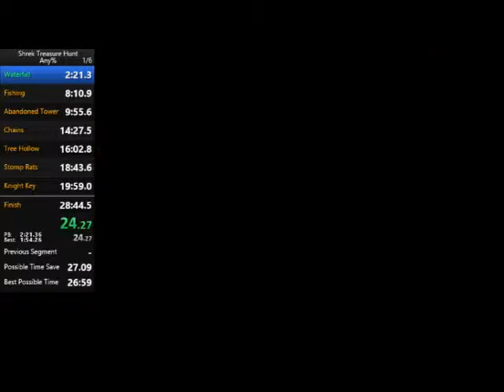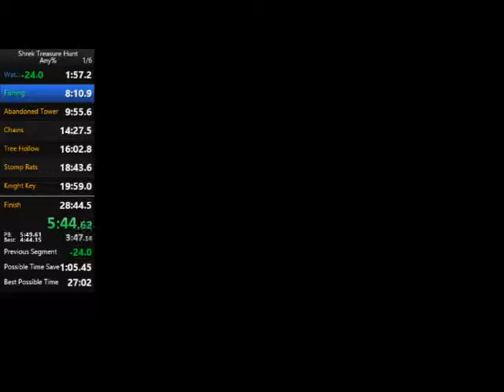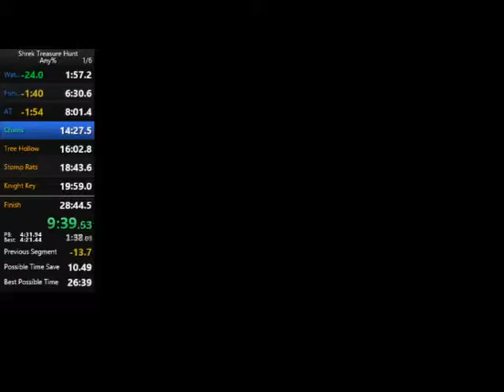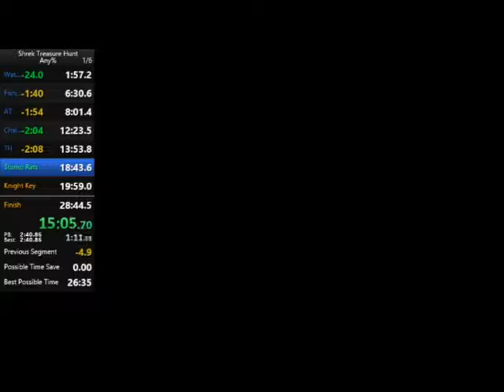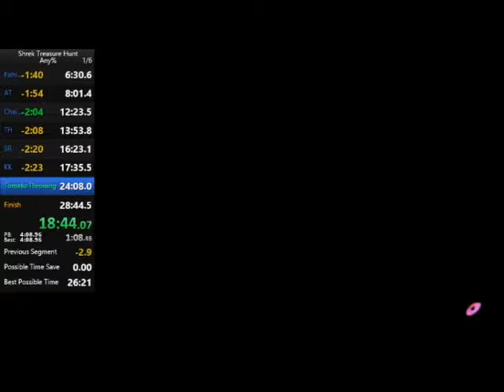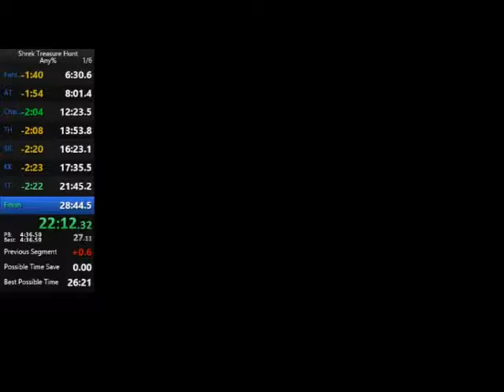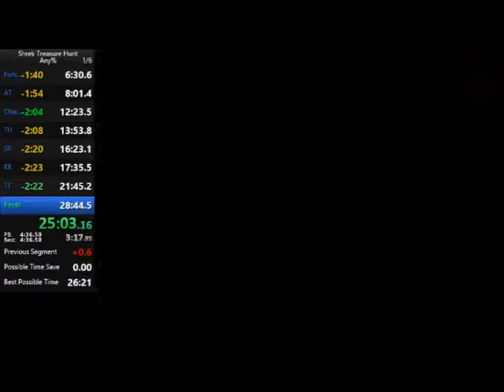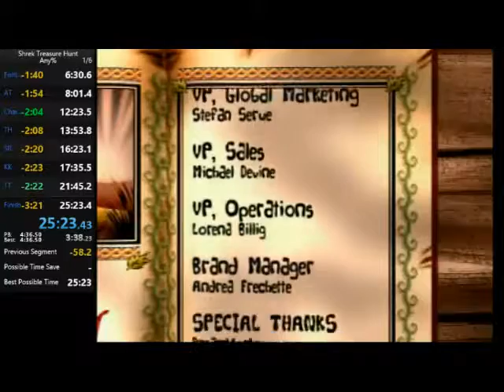Shrek Treasure Hunt Any% in 25:23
Very surprised how little time it took me to get a run this good. 24:30 would be an optimal time in this category in my opinion so I will be shooting for that in the future.